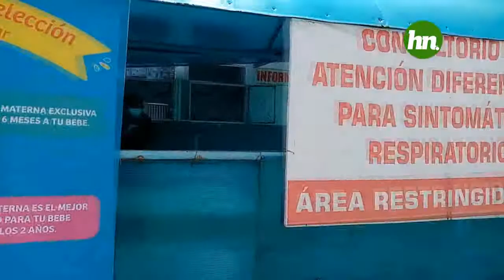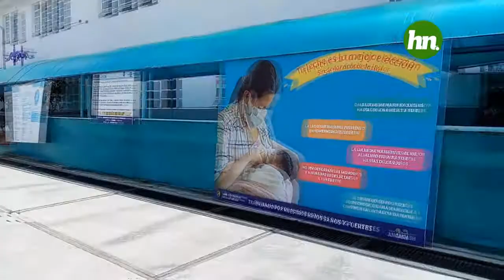UNIDAD COVID 19 HOSPITAL HUARAZ EN ALERTA